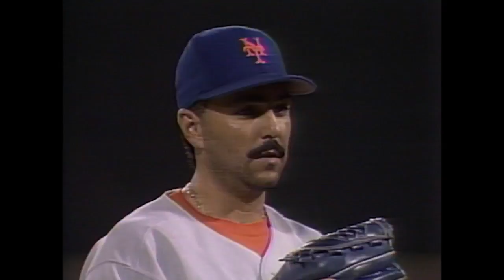John Franco passes Dave Righetti on career saves list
6/22/94: Mets closer John Franco records his 253rd career save, passing Dave Righetti for the most ever by a left-hander